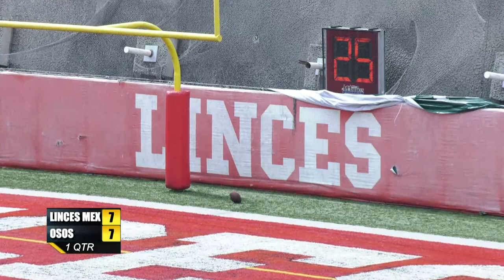TRANSMISIÓN: OSOS de TOLUCA vs LINCES UVM ROJO | JUVENIL SEMANA 7 ONEFA | MÁXIMO AVANCE EN VIVO